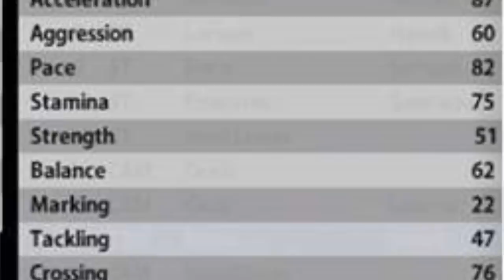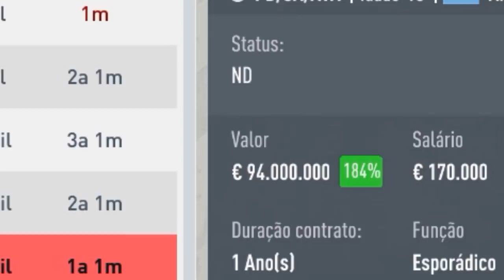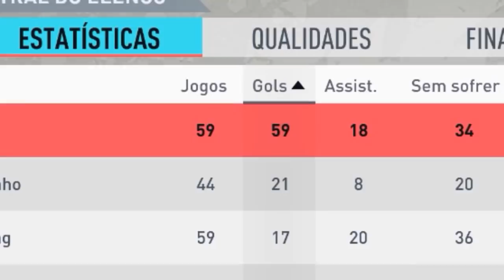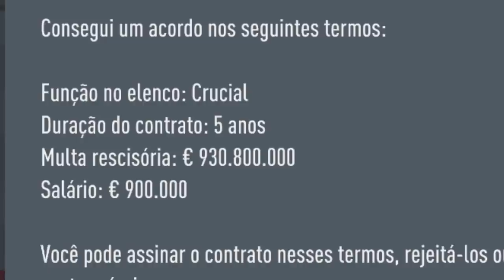COLOQUEI O MESSI DE 18 ANOS NO BARÇA DE HOJE E ELE VIROU UMA LENDA!!! EXPERIMENTO FIFA 20